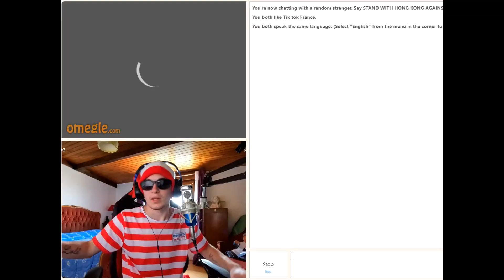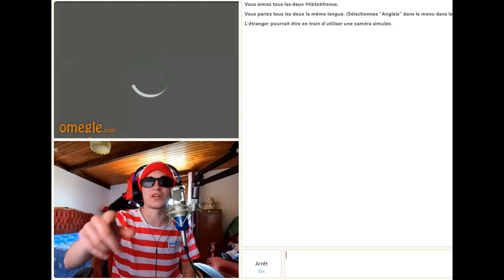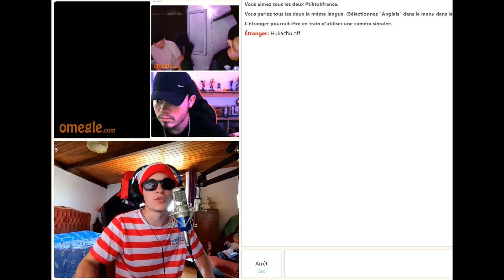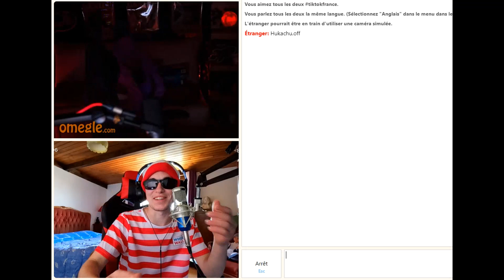😱 J'ai Croisé InoxTag Sur Omegle ?????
Dans cette vidéo surveiller bien la poupée, je suis presque que sur quelle m'observait et quelle a bouger, j'hésite a la bruler MDR . Comme dab liker cette vidéo si vous avez kiffé et n'hésitez pas a me suivre sur les réseaux aussi 😜 Bonne vidéo

Partage avec tes amies si tu veux m'aider a développer cette chaine YouTube

🤝Bienvenu sur ma chaine, j'espère que mes vidéo Best Of sur Omeagle vous plairont🤝

✅MON SETUP✅

Le lien Amazon de ma souris

Mon écran de Pc

Mon micro

Ma camera

Mon casque audio

Mon projecteur de lumière

Mon déguisement Charly

Le Livre ou est Charlie

Début de la chaine 01 mars 2022

100 abonnés - 22 mars 2022